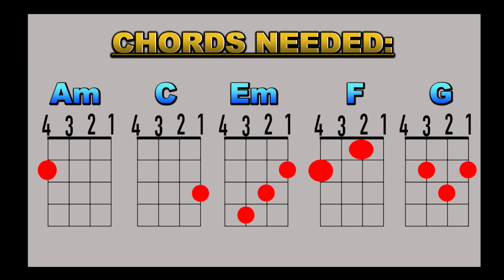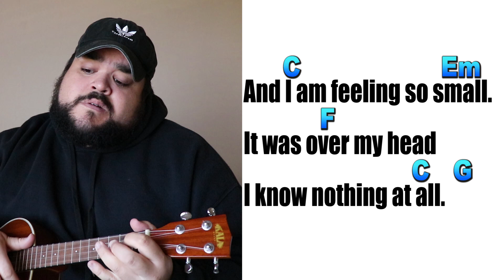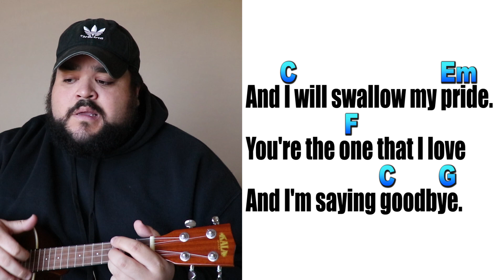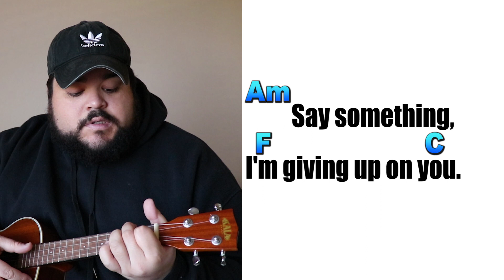Say Something - A Great Big World | Ukulele Cover & Play Along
Say Something by A Great Big World ukulele cover and play along with chords Am, C, Em, F, G. As always there will be the full lyrics and chords provided below.

Ukulele Used: Kala Tenor Ukulele

Chords Used: Am, C, Em, F, G
Say Something Ukulele Chords and Lyrics:

       C                       Em
And I am feeling so small.
            F
It was over my head
                             C     G

       C                       Em
And I will stumble and fall.
                   F
I'm still learning to love
                        C     G

   Anywhere, I will follow you.

       C                          Em
And I will swallow my pride.
                   F
You're the one that I love
                          C        G